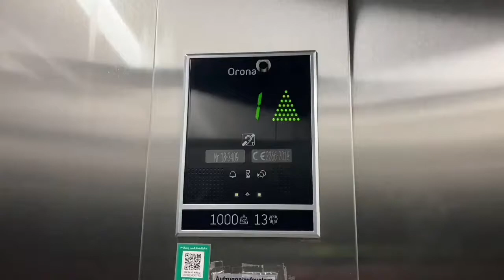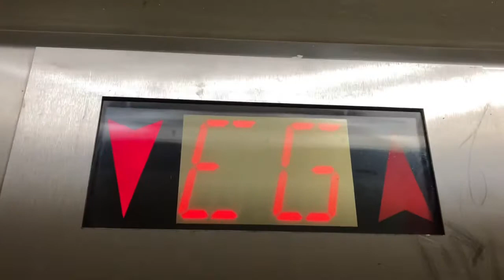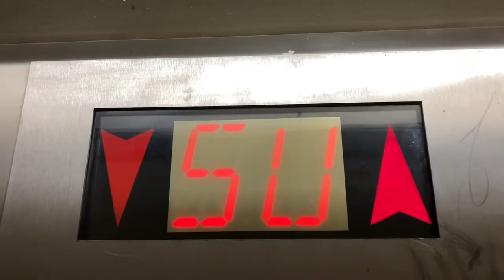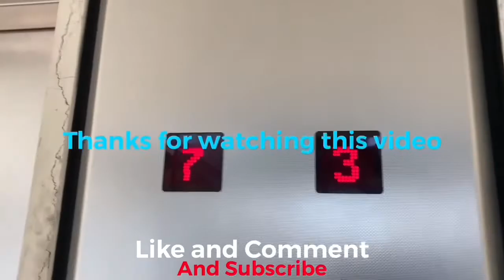2004 OTIS Aufzug in Rathaus Schöneberg in Berlin Rathaus Schöneberg